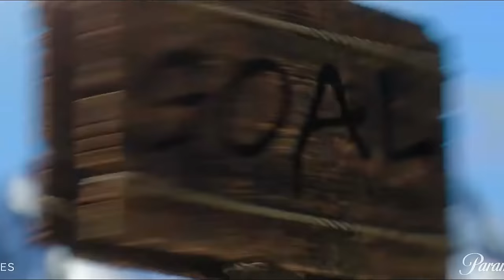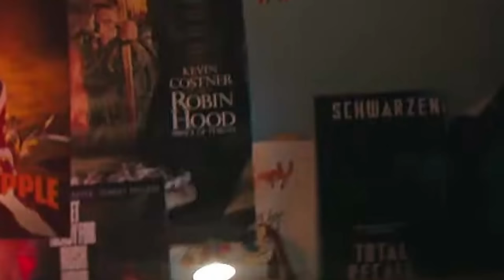The Knuckles Show Full Breakdown and Theory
After much anticipation we finally have the Knuckles show trailer from Paramount Plus! This trailer is jam packed with lore, Easter eggs, and hints as to where the show is heading! So join me today as we break it all down bit by bit!